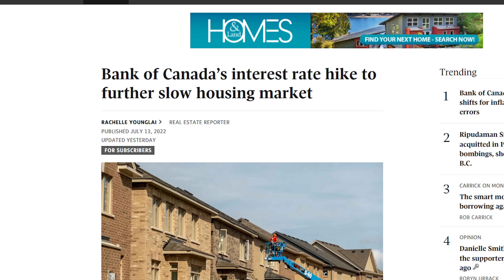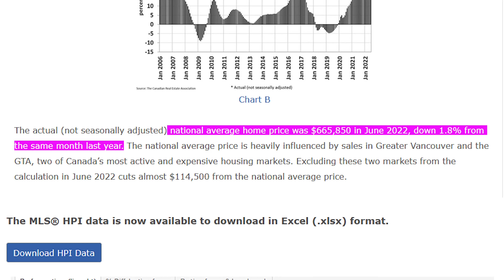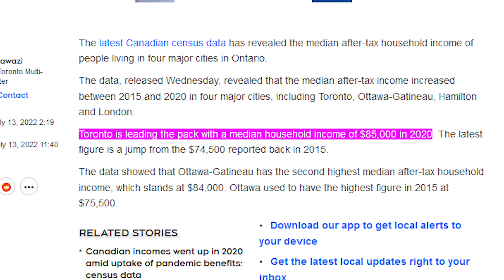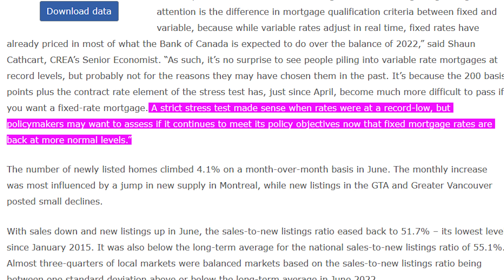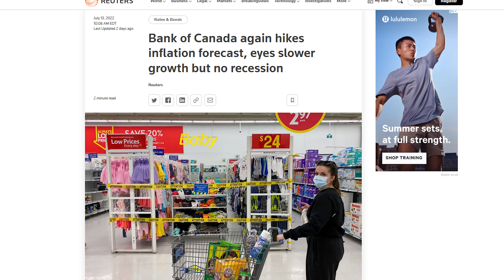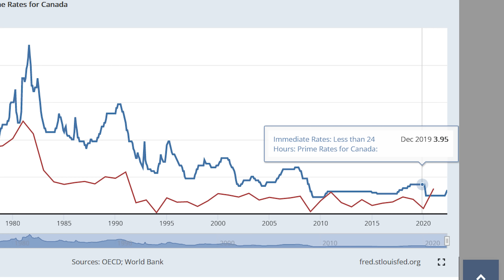Canadian Real Estate June Update: Prices Down, Sales Fall - Time to Change the Stress Test?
Canada’s Real Estate market saw major declines in sales and prices in June, with the Canadian Real Estate Association (CREA) questioning if it is time to revisit the mortgage stress test.

While sales were down over 23% since this time last year, Canada’s benchmark price fell almost $30,000. Home sales were down close to 6% since last month.

CREA Economist is questioning whether or not its time for Canadian policymakers to revisit the stress test, noting that so many home buyers are moving to variable rate mortgages as its easier to pass the stress test.

But its not clear that revising the stress test, which many say have helped to save home buyers from financial ruin, is the best action at this point.

Canada’s inflation forecast is still unknown, as is the path of interest rates going forward.

Correction: Prime Example should have listed P-1 instead of P-.1.

LINKS:

See the Full CREA Report:

Canadian home sales down again in June, but declines are getting smaller

June home sales down 24 per cent from last year, 6 per cent since May:

New mortgage stress test rules take effect. Here’s what you need to know:

Bank of Canada again hikes inflation forecast, eyes slower growth but no recession:

Unions in Canada are securing highest wage hikes in more than a decade as inflation soars:

Canada’s mortgage stress test is saving us from financial ruin. Will the haters finally admit it?: